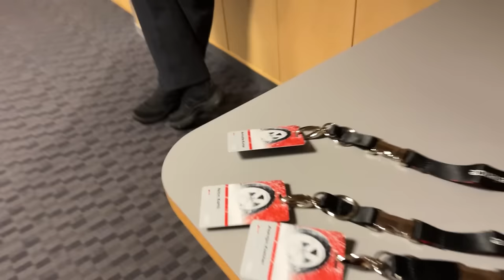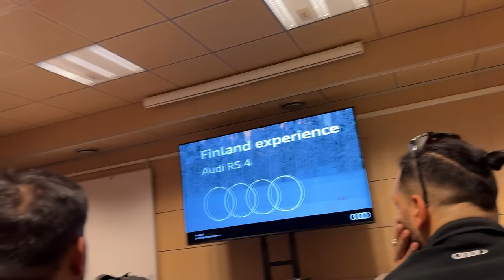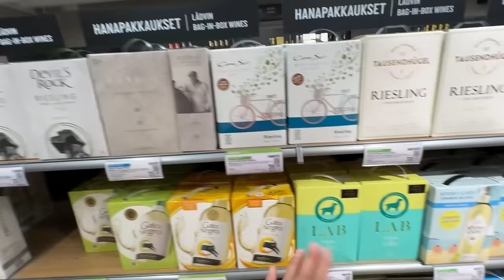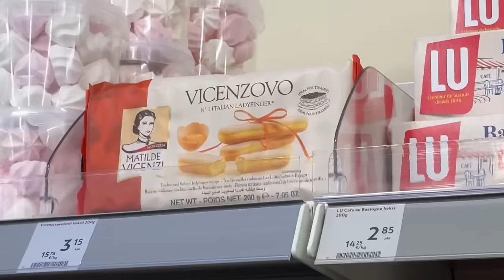GOT THE BEST GIFT ON MY BIRTHDAY🤪🤪 | CRAZY DRIFT ☠️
GEARS USED